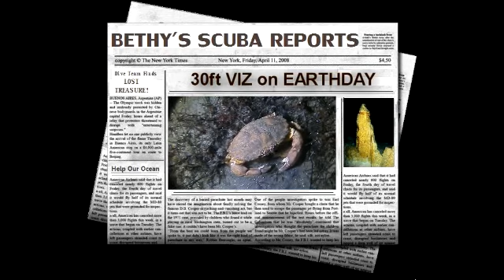BETHY'S SCUBA REPORTS - 30ft EARTH DAY VIZ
EARTH DAY VIZ WAS AWESOME!